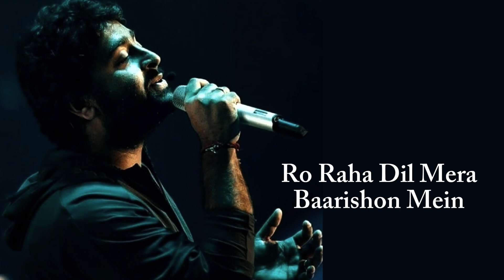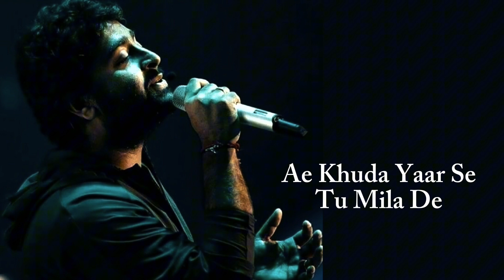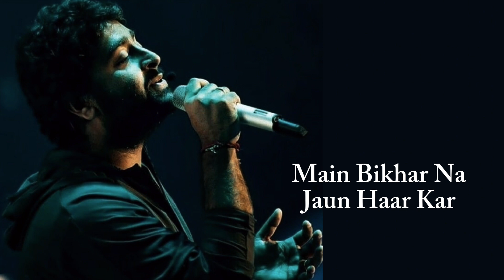Arijit Singh: Jeena Sikha De (Lyrics) l Shrikant l Rajkummar Rao, Alaya l Kunaal Vermaa, Ved Sharma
Singer : Arijit Singh
Lyrics : Kunaal Vermaa
Music Director : Ved Sharma
Music Programmed By : Kalyan Baruah
Movie : Srikanth
Music Label : T-series

Guitars : Kalyan Baruah
Flute : Paras Nath
Backing Vocal Arranged By Rana Mazumdar
Chorus Singers: Rana Majumdar, Neuman Pinto, Rishikesh Kamerkar

Song Lyrics : -
Phir Wahin Se Kar Shuru
Ki Jahan Tune Khatam
Dastaan-E-Safar Rooth Kar

Ooo.

Ye Jo Hoon Wo Main Nahi
Keh Rahe Mere Kadam
Aa Chale Phir Usi Rah Par

Ae Khuda Yaar Se
Tu Mila De
Hassna Sikha De
Jeena Sikha De

Ho Ro Raha Dil Mera
Baarishon Mein
Hassna Sikha De
Jeena Sikha De

Kyun Bewajah Zindagi Hai
Dhoonde Zara Kya Nahi Hai
Dil Ka Jahan Dil Lagega
Meri Khushi Toh Wahin Hai

Dard Ka Hai Ik Shehar
Hai Wahan Mera Bhi Ghar
Jaane De Tu Mujhe Laut Kar

Tu Mila De
Hassna Sikha De
Jeena Sikha De

Ho...

Phir Lakeerein Nayi
Tu Bana De
Hassna Sikha De
Jeena Sikha De

Shaamein Wahi Din Wahi Hain
Saansein Hai Par Dil Nahi Hai
Khwabon Ka Main Kya Karunga
In Mein Agar Tu Nahi Hai

Hai Khafa Jis Baat Par
Rubaru Aa Baat Kar
Main Bikhar Na
Jaun Haar Kar

Tu Mila De
Hassna Sikha De
Jeena Sikha De

Hai Wahi Toh Mera
Is Jahan Mein
Hassna Sikha De
Jeena Sikha De

Hoo... Aa...
Jeena Sikha De